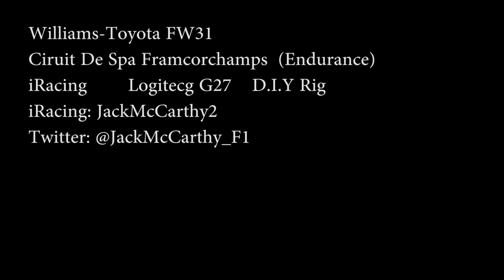DIY Rig - iRacing - Williams-Toyota FW31 - Spa - JackMcCarthy2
This is a standard lap on iracing in a test session , its not a good lap i know but i just wanted to share my set up and rig !

if you are interested add my on iracing , im up for a good run around ! Let me know what you think !